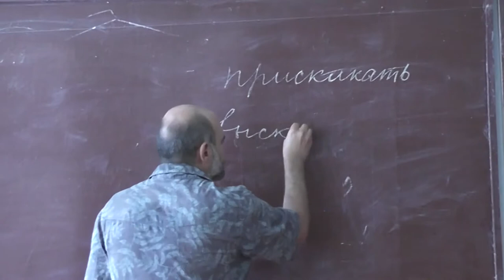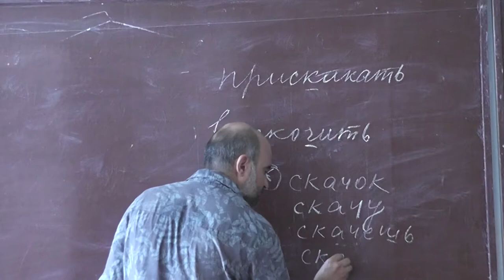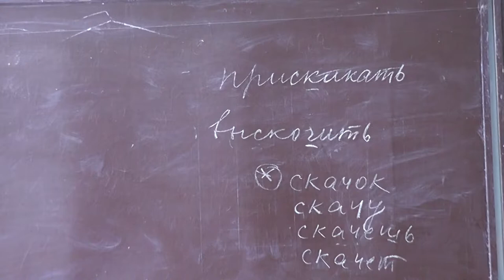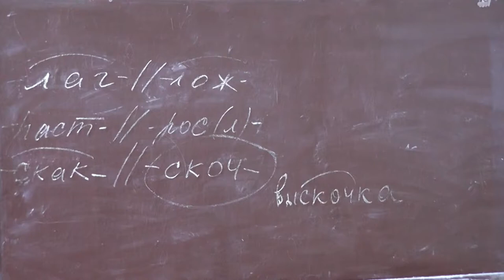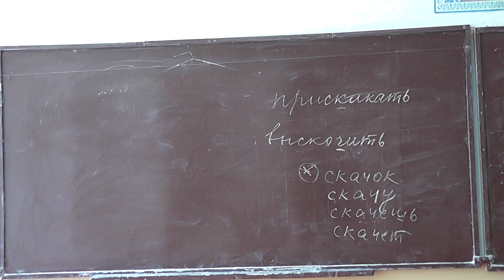26 Скакать от выскочки